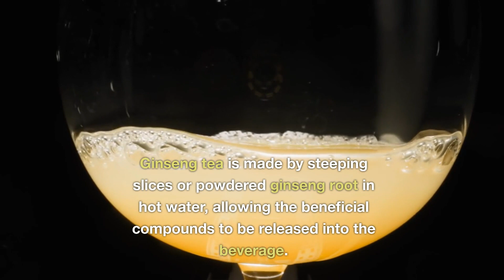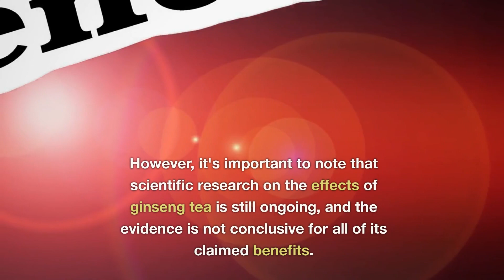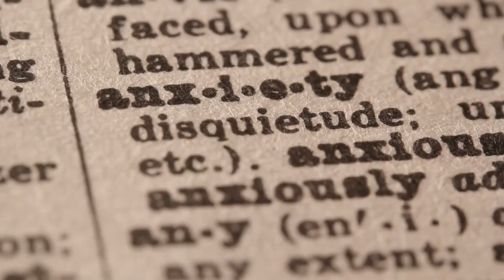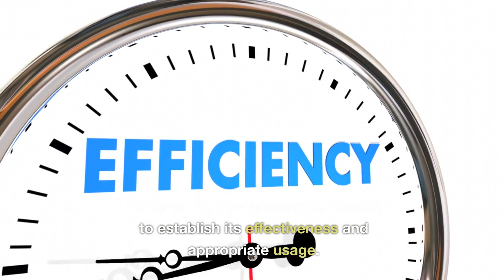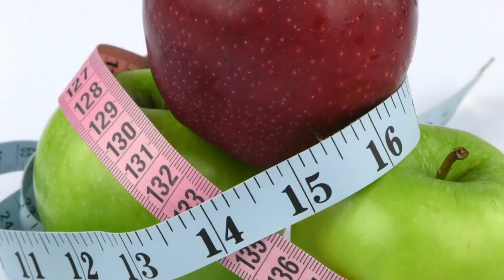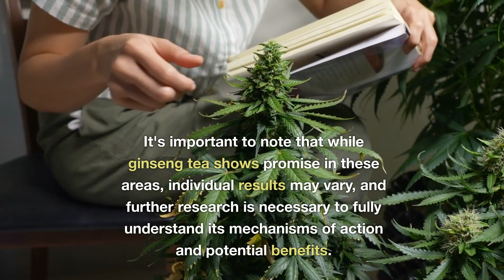11 Amazing Benefits of Ginseng Tea